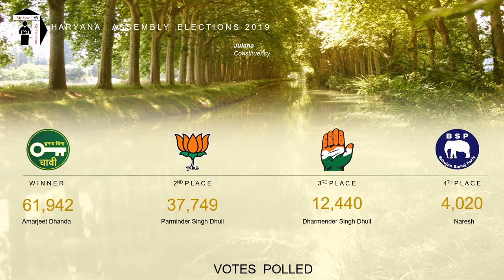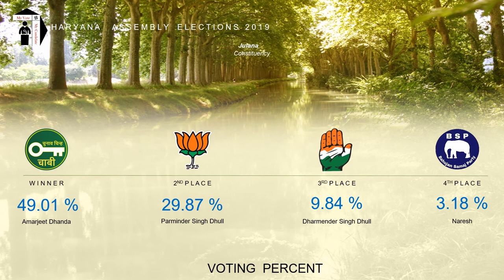Julana Assembly Constituency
Haryana Assembly Elections